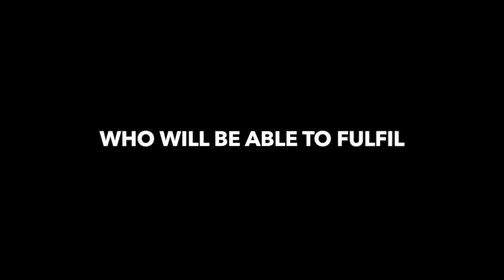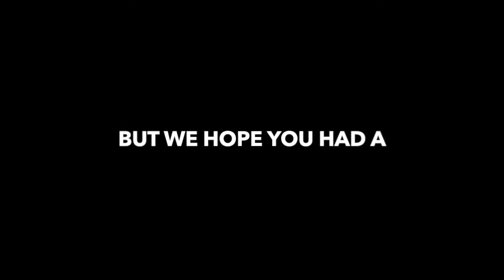Class of 2015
Specially for 2015 Graduating Cohort .